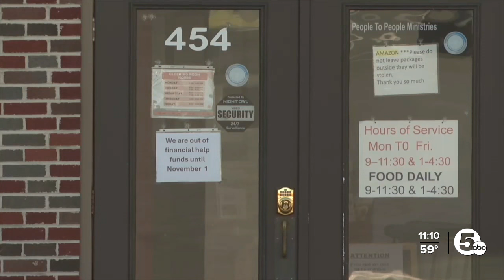Wooster nonprofit out of funding for rental assistance program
People to People Ministries said it's out of funding for its rental assistance program this month. Director Joe Szeker said inflation is just one factor impacting the need right now.